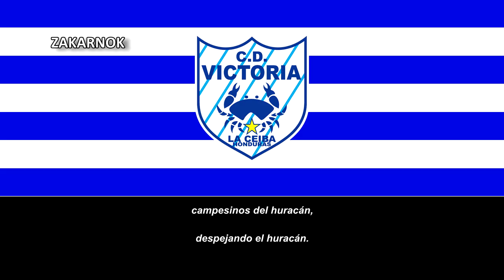Himno del Deportivo Victoria de La Ceiba